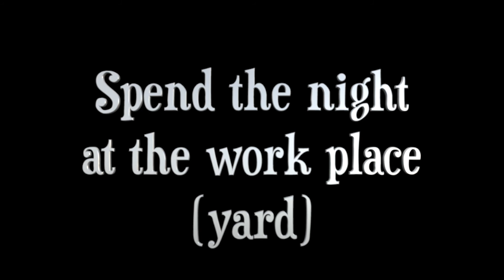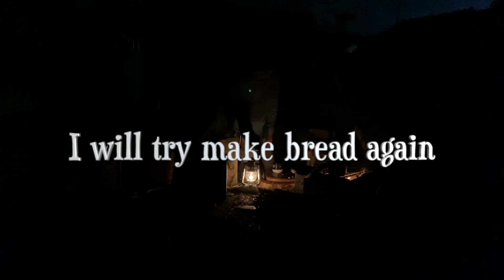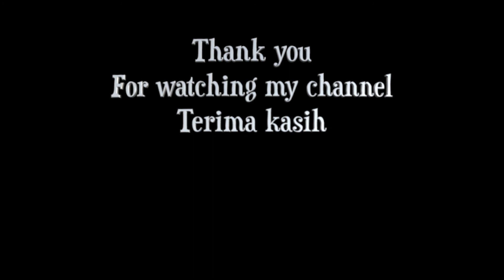【仕事場でキャンプ】仕事しながらパン作り大失敗？軽トラ荷台でテント泊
仕事場（リサイクル倉庫ヤード）にて仕事しながらキャンプ泊実施。
ダッチオーブンのシーズニング
パン作り
軽トラ荷台にテント泊
仕事しながらのキャンプはいかに？

自己紹介
toshi_surfiriend
昔、東京の恵比寿にあったサーフショップ
「Surfriend Surf」の元オーナー

現在、舞台監督業、リユースリサイクルビジネス業を中心に活動
バリ在中のインドネシア人の嫁さんと愛犬「Hanako」の所へ、
東京、インドネシア間を行ったり来たり。

男によくある趣味多彩
サーフィン、キャンプ、DIY、車、バイク、海外の事など、
Vlog的な感じのチャンネルにしたいと思っています。